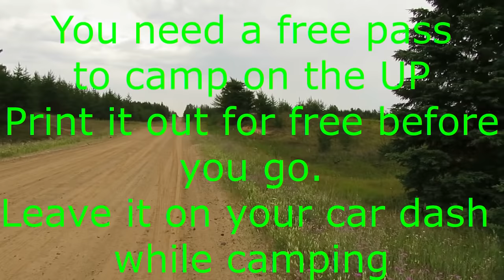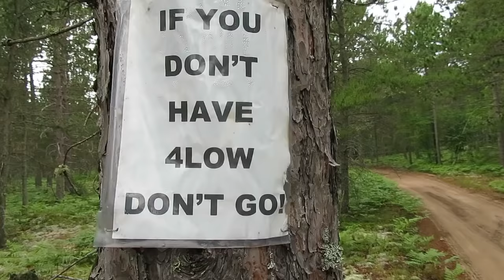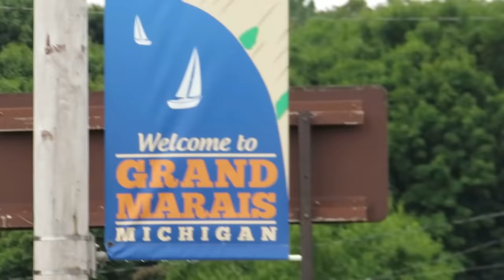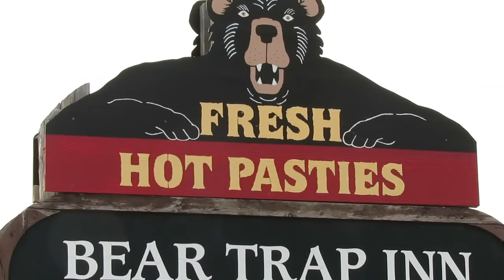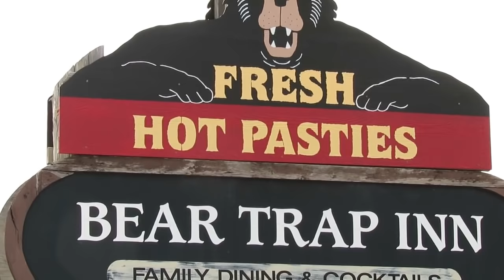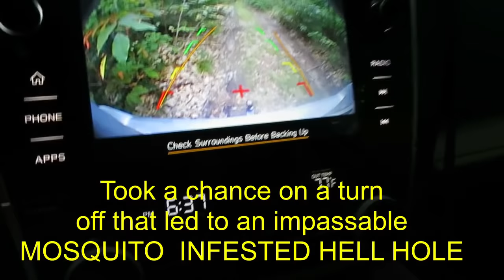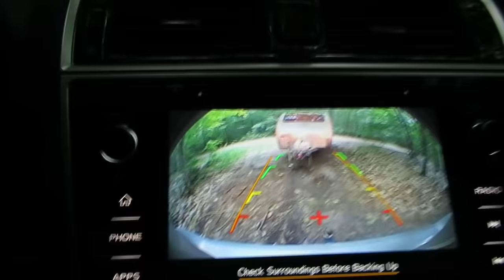WILD MICHIGAN Upper Peninsula Lake Superior Boondocking in a Teardrop Trailer Subaru Overlanding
❤️HELP THE CHANNEL BY MAKING THIS YOUR AMAZON HOMEPAGE

OUTDOOR RUG absorbs no moisture
12 Volt fan for hot weather
CLAM SKY SHELTER ***KITCHEN
GSI Fold flat toaster
3 quart casserole short handle
Easy to lift 2.5 Gallon water container
Dometic 12v/120v Fridge
Collapsible food containers
Collapsible Wash tub GREY
Collapsible Wash tub TORQUISE
Silicone measuring cups
Silicone bowl
Silicone pot holders
Silicone DRIP MAT
Collapsible Silicone Mug
Silicone Spoon rest
Silicone matt catches liquids from pot lids
Place mat/Flexible cutting board
Stove wind screen
Garlic peeler tube
***LIGHTING
Luminoodle Light
Luci Light
Great Flashlight
Area Light
***ElLECTRICAL AND POWER
30/15 amp plug adapter for campgrounds
Jackery 1000
Jackery 500
Jackery 240
Jackery 12V OUTPUT alligator clamps
Jackery INPUT connector for Solar to Jackery 8MM
Jackery Jackery INPUT connector for Solar to Jackery 8MM
Magnetic Phone Connectors (I love them)
Battery charge monitor
Portable USB battery charger
Portable Solar panel USB charger
***HYGIENE
Mini Dustpan and broom
Nalgen Reusable canteen
Disposable urinal Travel John
Female urinary devices
Toilet paper tablets
Hooks to hang stuff in Bathrooms Very useful
Micro Fiber bath towel
AA battery Shaver Foil
AA Battery Shaver Rotary
*** ENTERTAINMENT
Cheap MP3 Player
JBL Blue tooth Speaker AM FM Weather
Shortwave radio
MP3 Player
***CAMP FURNATURE
Compact chair Lap Desk Alps Table GCI Tables 20” GCI
Tables 25” GCI
Pico COMPACT Chair
Stool to reach car roof
***HEAT/COOLING
MR HEATER
Ceramic Disk Furnace 5,200 BTU
*** Security
Wheel Chock Lock Wheel Lug nut lock
Hitch Lock
Ball Mount lock
***SAFETY
AM/FM/Weather/Short Wave radio
12V Carbon Monoxide Detector
Tow Strap
Traction Boards
Emergency blanket

We're the Russos
C
Boondock
Boondocking
Boondock camping
Bob Wells
Slimpotatohead
Slim Potato head
Boondocking
boondock
vistabule
teardrop trailer
Camp-inn 550
Camp-Inn 560
Teardrop Trailer
Vistabule,teardrop
trailer design
tiny home
scamp
T@B
T@G
casita
tiny house
rv
rv camper
airstream
campinn
teardrop trailer
off grid
RV
Camping
camp
Camper
RV trailer
Trailer,teardrop camper
Caravan Carolyn
Glamping
Exploring Alternatives
Bug Out trailer
bug out
nucamp
T@G
camping ideas
Luna Teardrop
Cargo trailer
Cargo trailer to camper conversion
BOONDOCK
BOONDOCKING
Lake Superior circumnavigation
Lake Superior
Michigan Upper Peninsula
Michigan UP
Michigan
MICHIGAN Upper Peninsula